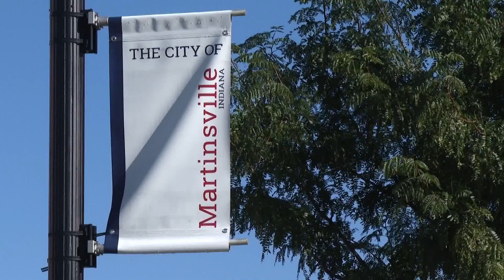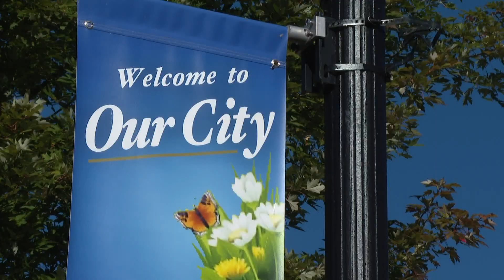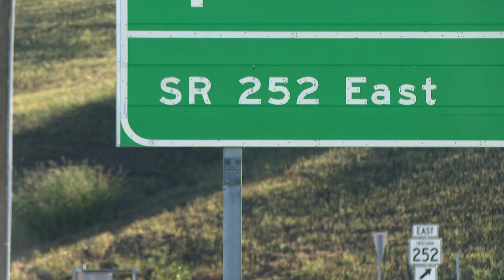Martinsville looking to the future in new citywide comprehensive plan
Mayor Kenny Costin said now that I-69 construction is nearly complete, the city is shifting its focus to what comes next.